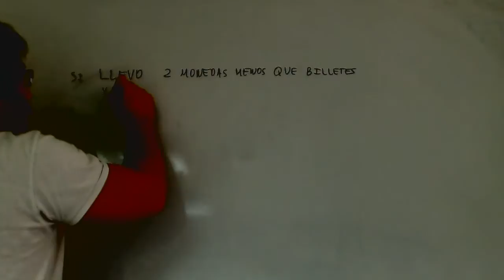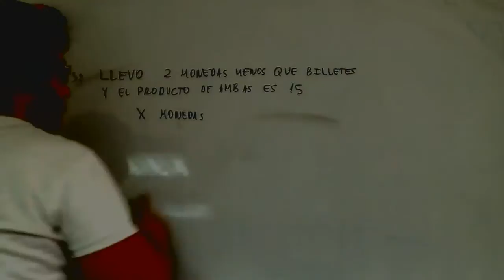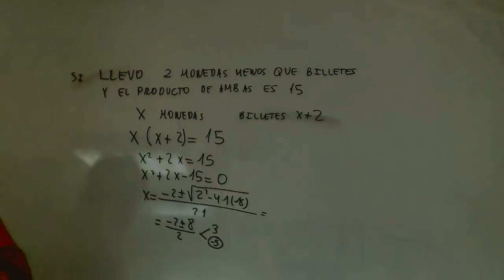Problemas de ecuaciones de segundo grado Monedas y billetes Academia Usero Estepona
Problemas de ecuaciones de segundo grado Monedas y billetes